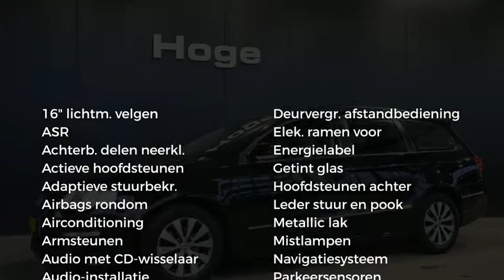Volkswagen Passat Variant 1.6 TDI BlueMotion Navigatie Trekhaak Rijklaarprijs Inruil Mogelijk!